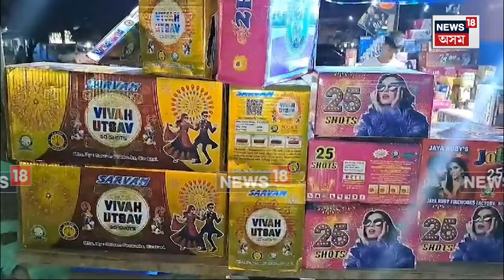Dhemaji News : সমাগত পোহৰৰ উৎসৱ দীপাৱলী | Diwali 2024 | N18V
Dhemaji News | ৰাজ্যৰ বিভিন্ন প্ৰান্তৰ সমান্তৰালভাৱে ধেমাজি সদৰৰ বিভিন্ন বিপণী সমূহত ফটকাৰ লগতে ৰং বিৰঙৰ আলোকৰে দোকান সমূহত উপলব্ধ হৈছে। গ্ৰাহকৰ পচন্দ অনুসৰি ফটকা ফুলজাৰি লগতে আন আন সামগ্ৰী বিক্ৰেতাসকলে সাজু কৰি ৰাখিছে।